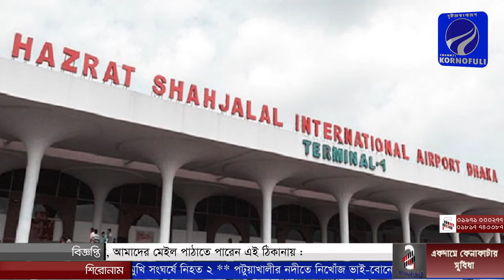দেখছেন রাতের সংবাদ (২৭-০২-২০২০)